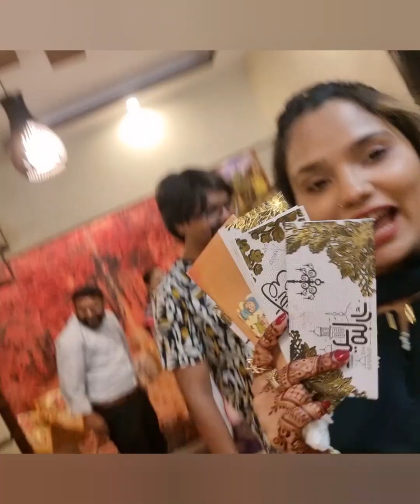Eid Vlog||2nd Day Gye Ami kay Ghr Mili Bhtt Sari Eidii||And of Fun